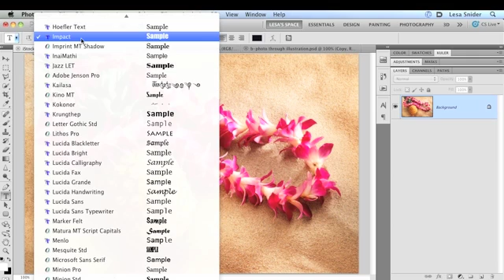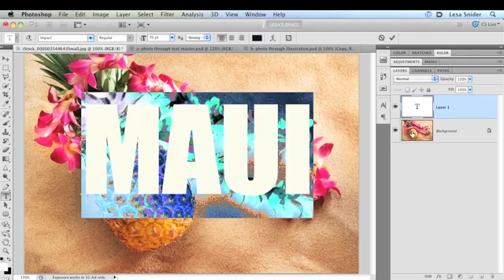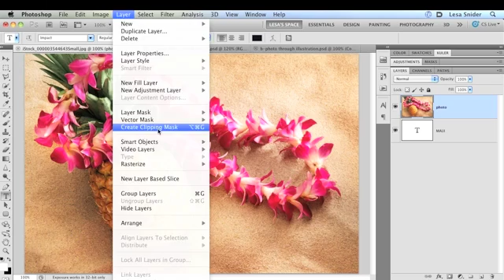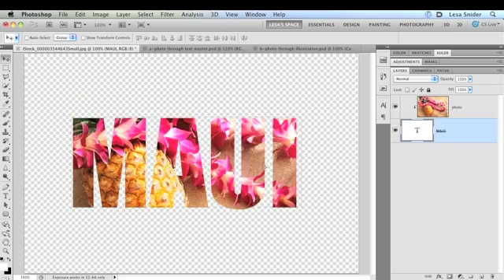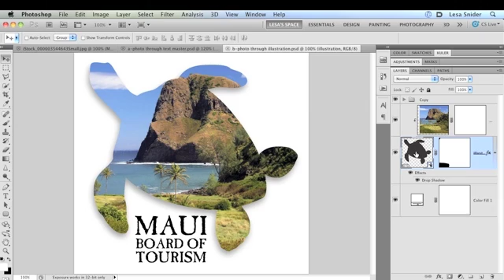Pushing photos through text and other shapes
Author and speaker, Lesa Snider (aka PhotoLesa), shows you how to easily use Photoshop to push photos through text and shapes. This technique works in Photoshop Elements, too.